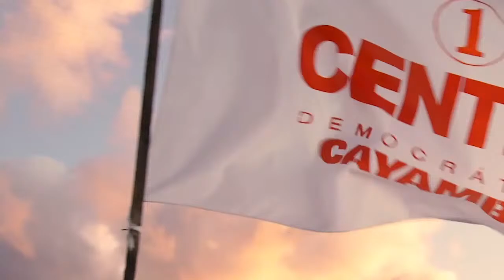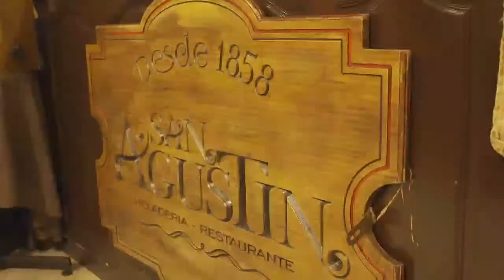Lanzamiento Campaña Andrés Arauz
Lanzamiento Oficial de la Campaña a la segunda vuelta electoral del futuro Presidente de los Ecuatorianos, Andrés Arauz.